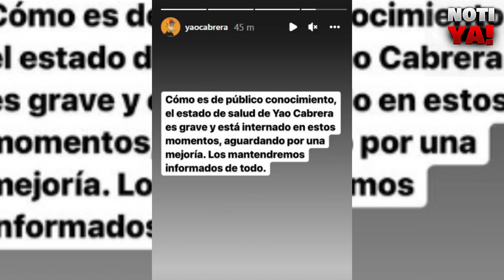FILTRARON EL LUGAR DONDE CAYO YAO CABRERA Y ESTA EN GRAVE ESTADO